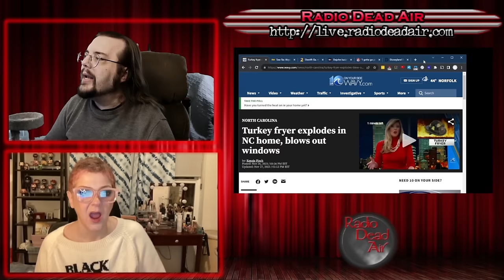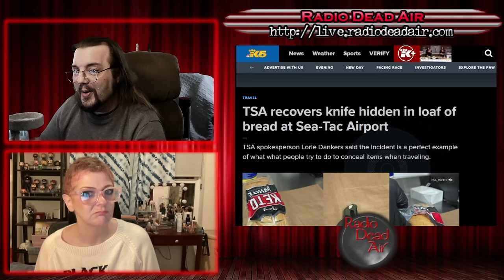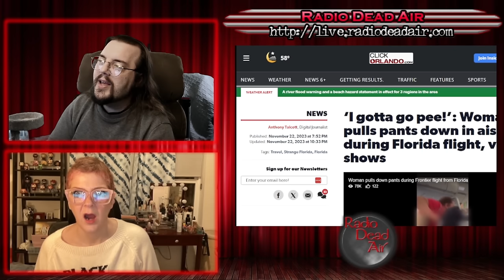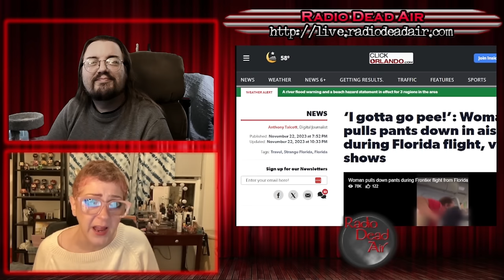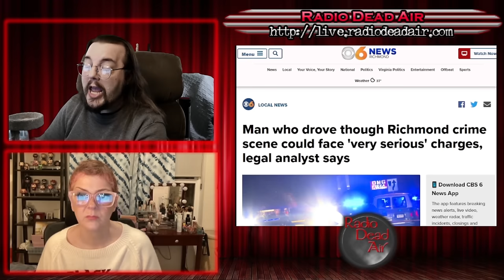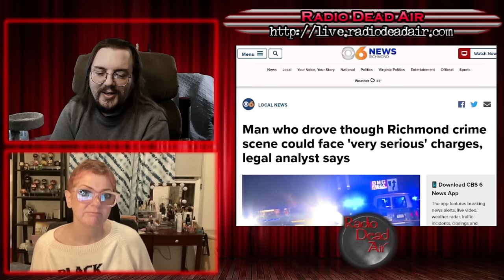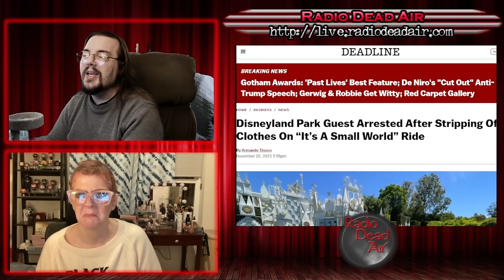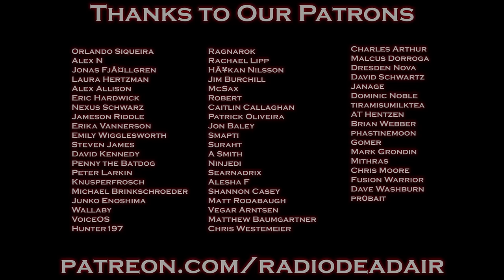WTFIWWY Live - Chicken and Mushroom Meltdown - 11/27/23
This week: If your answer to what blocks x-rays is "bread," maybe don't go into smuggling. Also this week, maybe don't fall asleep with the turkey frier running the kitchen and getting naked at "It's a Small World" sets yourself up for all of the jokes ...